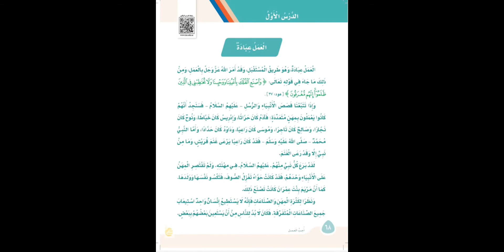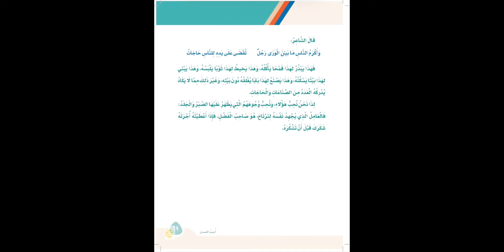درس العمل عبادة للصف الثالث الإبتدائي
بصوت المبدعه ريتاج